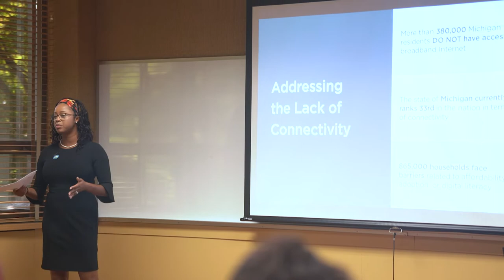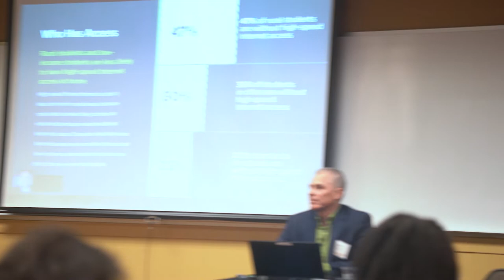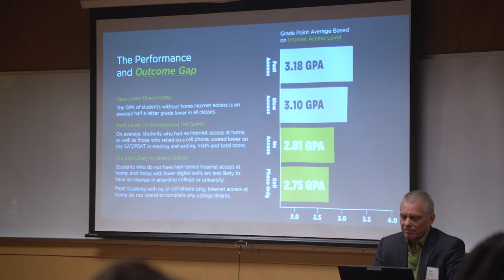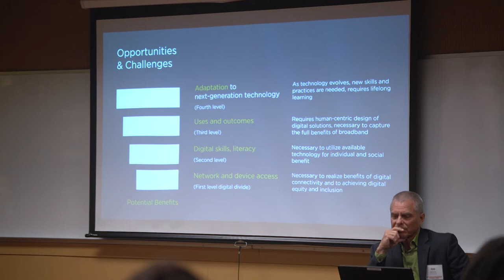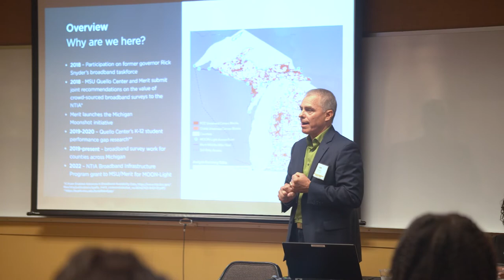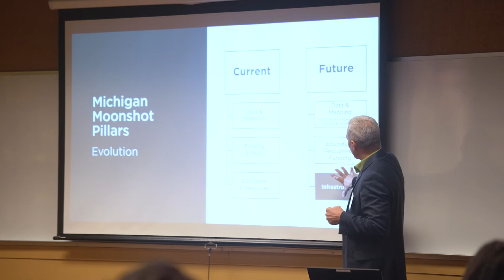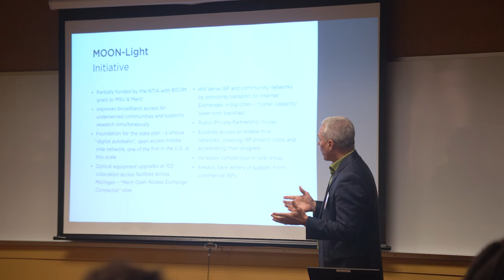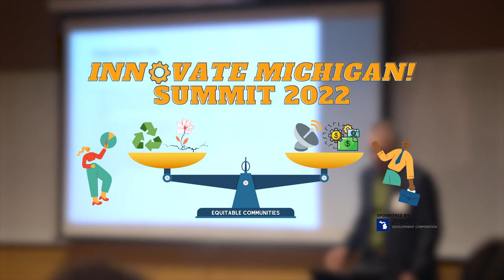MOON-Light: Leveraging High-Speed Tech to Forge a More Equitable Path for Learning & Innovation